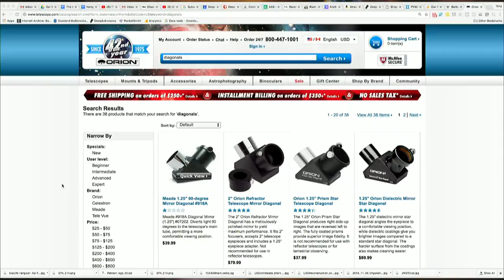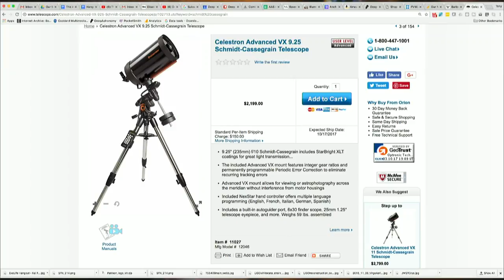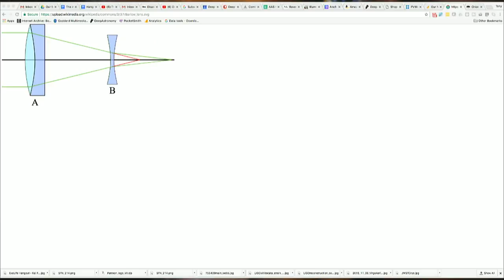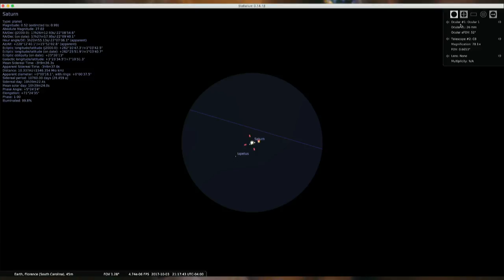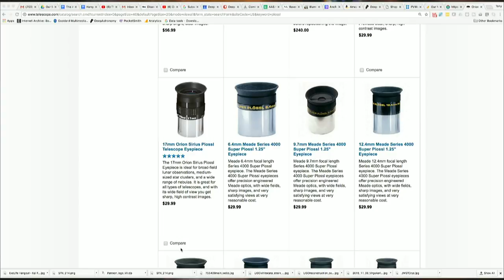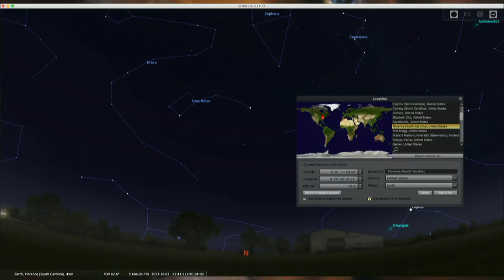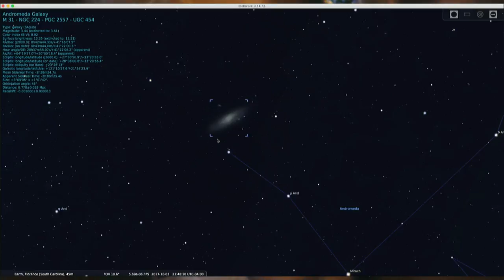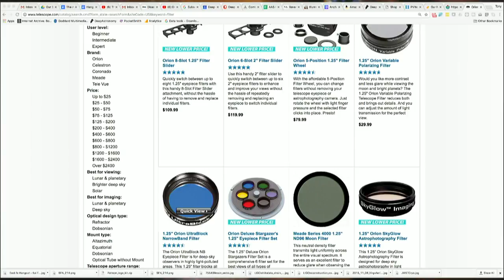What Telescope Accessories Do You Need?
So now you have a telescope, what telescope accessories do you need for it?

Most telescopes, when you buy them, unbox them and take stock of what came with them, you notice you probably one got one eyepiece.  That will get you started in the beginning and will probably let you learn your new telescope and see a few things with it, but you can dramatically increase its usefulness with a few, well-thought-out items.

In this hangout, Tony Darnell, John Suffill and Adam "Synergy" Smith will discuss the ones they think you need, and what to avoid.